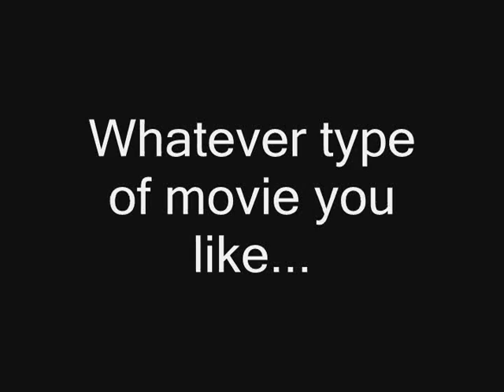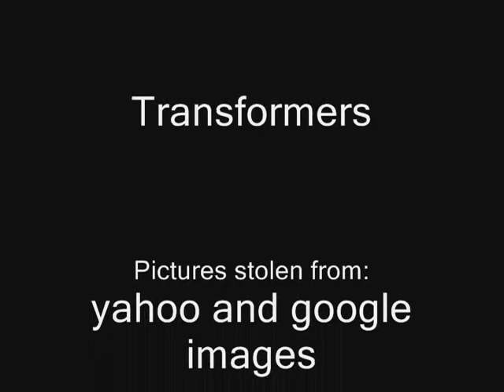Indiana Jones screwed me over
This is my crappily done RWS project.  It's on how movies nowadays suck.  The rest of everyone did just pictures with music.
I had a clip of Indiana Jones in here, but it was the reason my project would not save for hours and hours.  Stupid Indi.
that's all.  Probably don't watch this.
-paj